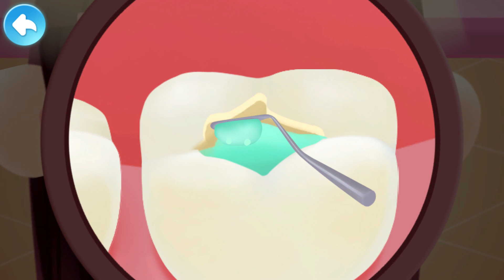Baby Panda's Dental Care - Brush Your Teeth and Don't Be Afraid of the Dentist | BabyBus Games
Welcome to BabyBus Kids Science! There are various science topics, wonderful exploration activities, and scientific experiments that can spark kids' interest in science and make it easy for them to understand the mysteries of science!

A VARIETY OF SCIENCE TOPICS
In this wonderful world of science, kids will learn about dinosaur mysteries, space knowledge, natural phenomena, and many other science topics! We believe that these will satisfy kids' curiosity about science and make them have fun exploring!

WONDERFUL EXPLORATION ACTIVITIES
In this world of science, there're many wonderful exploration activities, such as traveling through the dinosaur world, watching various animals up close, observing dark clouds and raining, and more! Kids can adventure anytime and anywhere, and explore any place here freely.

FUN SCIENTIFIC EXPERIMENTS
We've prepared lots of scientific experiments for kids: exploring static electricity, watching the ice, creating rainbows, making a balloon boat and more! While doing their own experiments, kids can learn a variety of scientific knowledge more intuitively and easily!

Many more interesting science activities are waiting for you in BabyBus Kids Science, so come and explore!

FEATURES:
- 64 mini-games to inspire kids' interest in science;
- 11 scientific topics such as natural phenomena, knowledge of the universe and more;
- Learn about science from 24 experiments;
- Explore scientific questions while having fun;
- Encourages children to develop the learning habit of questioning, exploration and practice;
- Supports offline mode;
- Supports to limit the amount of time your kids spend on it.